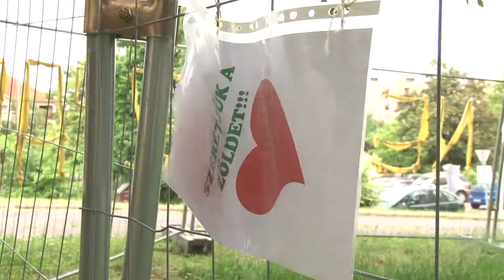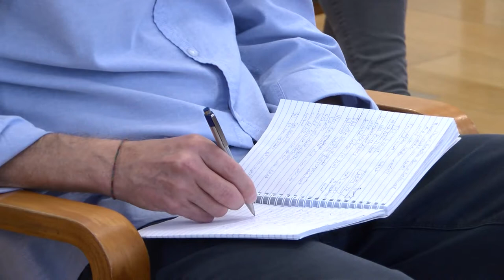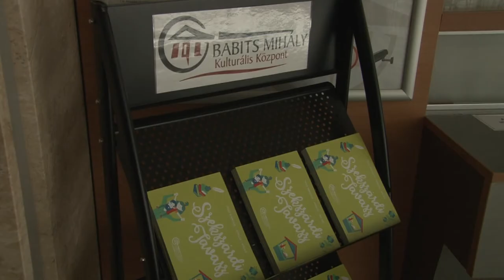Közeleti magazin 20200522